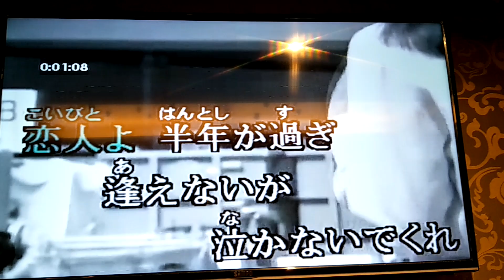木綿のハンカチーフ/大田裕美 龍騰一族 阿達 カバー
20190219攝錄天使の歌舞卡拉OK